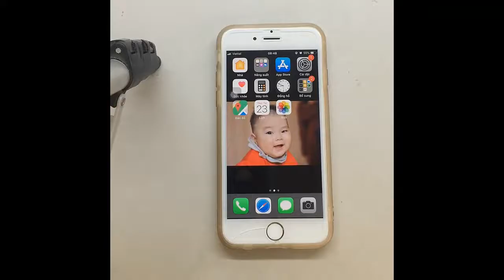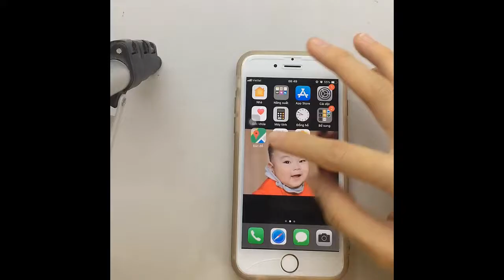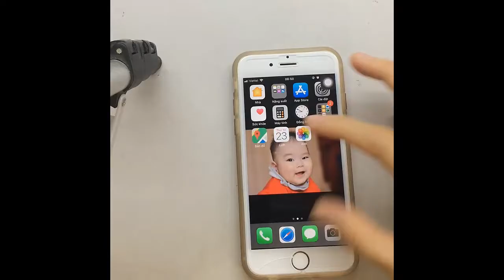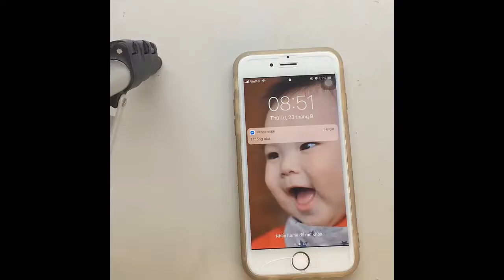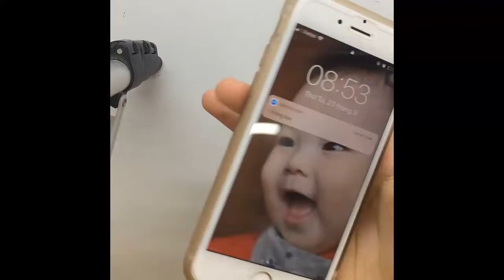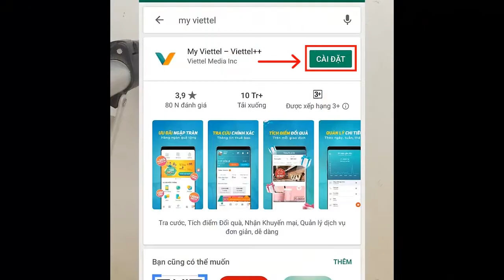Nguyên Nhân Đã đăng ký 4G mà điện thoại lại không truy cập được mạng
Nguyên Nhân Đã đăng ký 4G mà điện thoại lại không truy cập được mạng Bạn đã đăng ký gói cước 4G của nhà mạng nhưng lại không bật 4G được, hoặc đã hiện lên biểu tượng 4G/LTE nhưng lại không thể truy cập mạng Internet. Sau đây, mình sẽ nêu ra những nguyên nhân và cách khắc phục lỗi không bật được 4G trên điện thoại của bạn nhé.

TẶNG MIỄN PHÍ BỘ EBOOK VỀ ĐẦU TƯ CHỨNG KHOÁN

Nếu bạn đang tìm bộ sách cung cấp kiến thức học chứng khoán thì những cuốn Ebook của chúng tôi chính là dành cho bạn.

Đăng kí ngay để nhận tài liệu hướng dẫn đầu tư cổ phiếu hoàn toàn miễn phí, được biên soạn bởi các chuyên gia tài chính. Tài liệu đơn giản, dễ hiểu, phù hợp với người mới.

Hoàn toàn miễn phí - Số lượng quà tặng có hạn